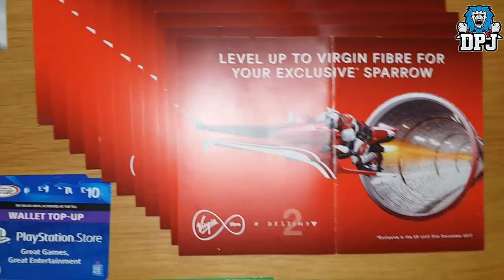Destiny 2 - How To Get FULL 305 RARE Power Level Gear (Worlds 1st Full Blue Gear 305)